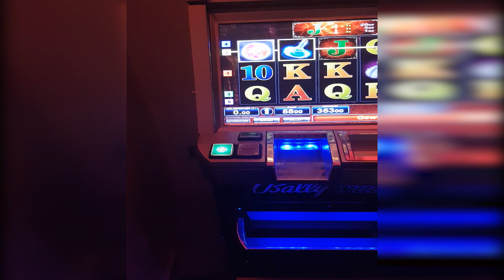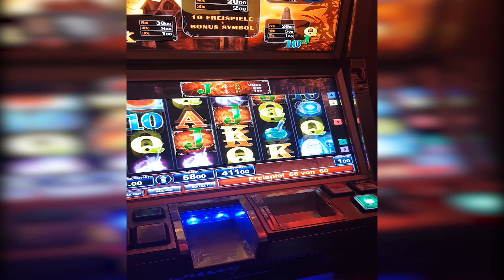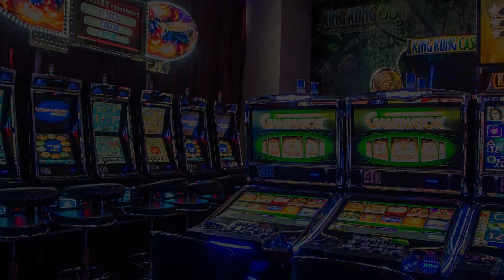Crystal Ball JACKPOT auf 1€ - FREISPIELE Bally Wulff, Merkur Magie, Novoline Spielothek HD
Crystal Ball Jackpot auf 1€ Einsatz - Freispiele in der Bally Wulff, Merkur Magie, Novoline Spielothek HD